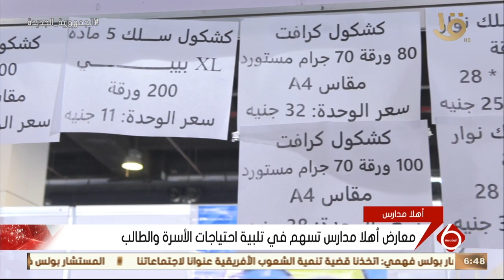نشرة السادسة | معرض أهلا مدارس يختتم فعالياته وسط إقبال كبير من المواطنين